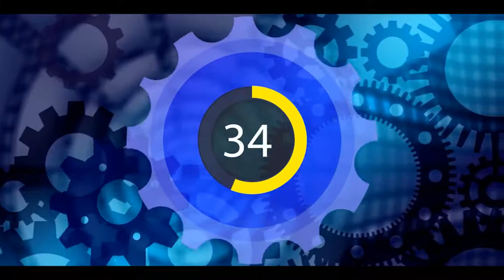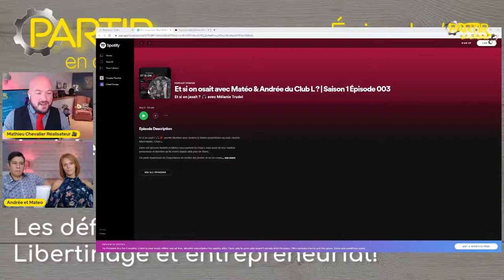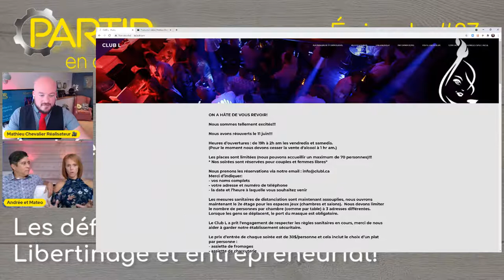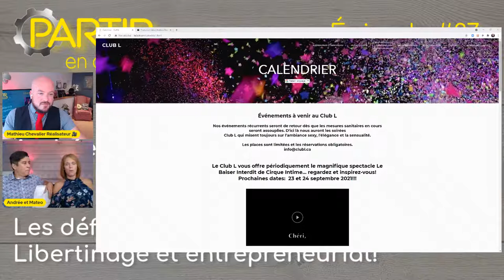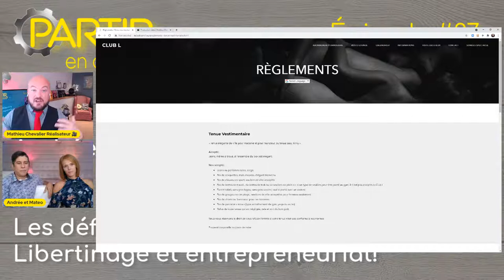Club L : libertinage et entrepreneuriat! - Mateo Lapointe et Andrée Allard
À la fois club libertin et resto lounge, le Club L permet à ses membres de sortir et de découvrir le monde mystérieux du libertinage. Les cofondateurs, Mateo Lapointe et Andrée Allard, nous parlent des défis, leçons et apprentissages tirés de la conception du projet, des vagues pandémiques qui l'ont brassé, et de la renaissance du Club L! 💛